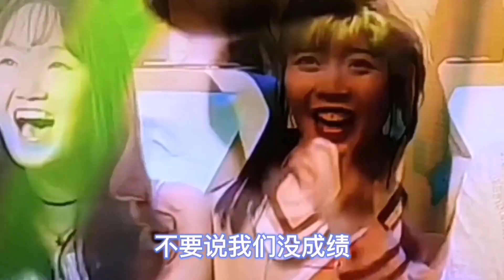正能量歌曲改编，每句都是大实话，农民太辛苦了